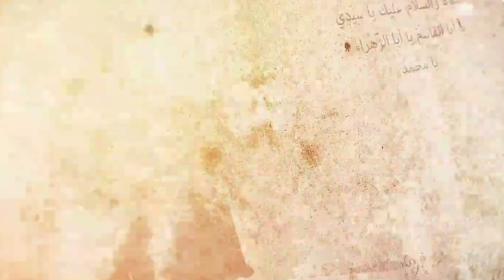ТРИКЛИГИДАЁҚ ЖАННАТИЙ ЭКАНЛИГИ БАШОРАТИ БЕРИЛГАН 10 САХОБАЛАР